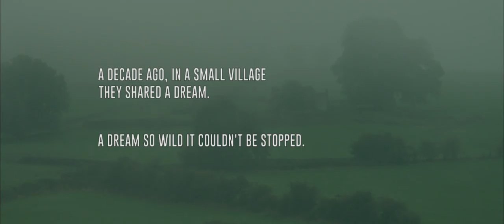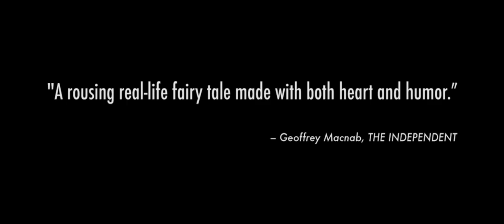Dark Horse Official Trailer 1 2016 Documentary